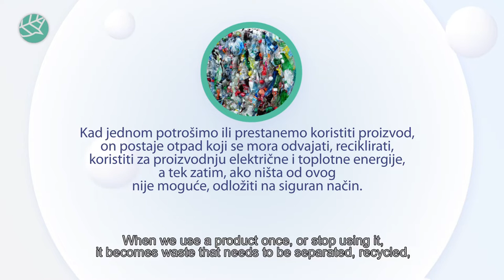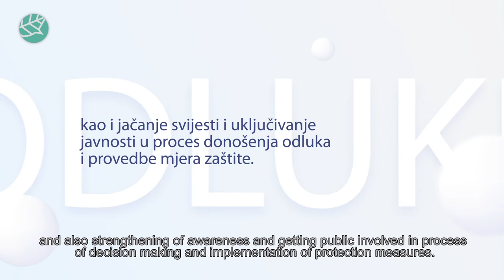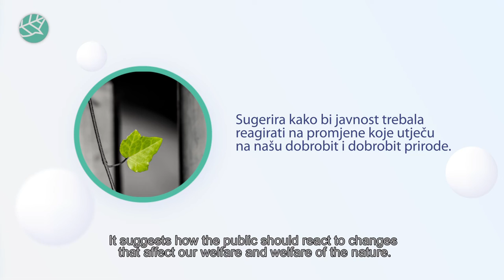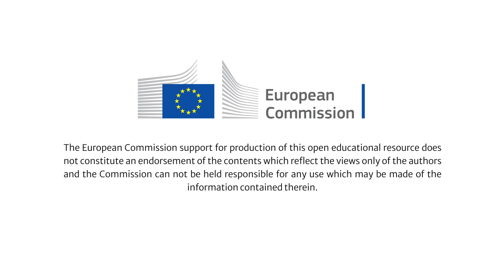What is Environmental Communication?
Communication about the environment is a means of influencing the environmental awareness of the public.
Environmental communication, like any other form of communication, is based on choosing the right words or images to convey an important message.